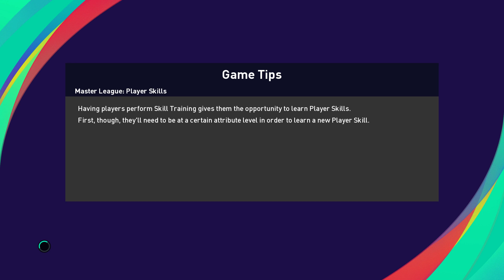MANCHESTER UNITED vs ARGENTINA - online divisions - eFootball PES 2021 SEASON UPDATE